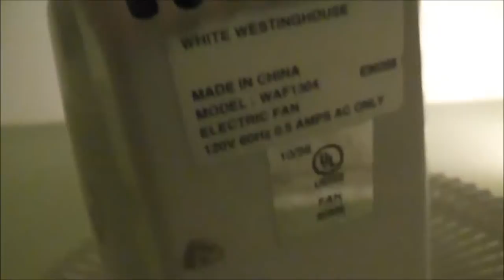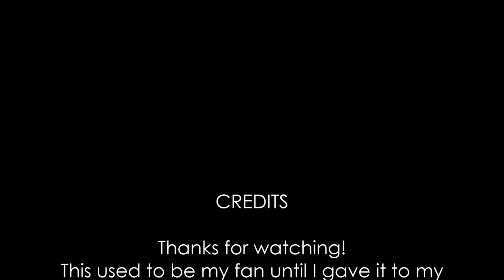12" White Westinghouse Oscillating Stand Fan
Here is a fan that is still at my grandparent's house and I used to have it until 2011 because they needed another fan. I got this fan at a garage sale back in 2009. I also have another one as well, but I gave it away and I don't know where it is now, but this is one of my childhood fans. This video was made in Canada while the fan was made in China back in the late 90's.